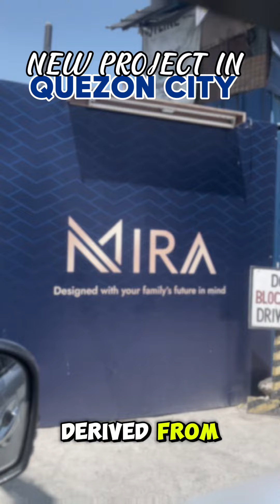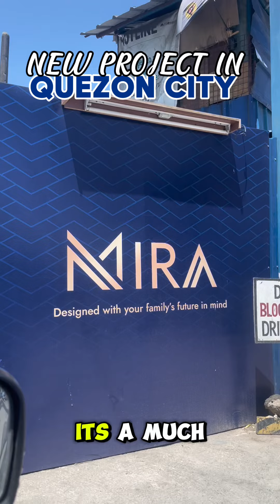MIRA, New Condo Project of RLC in Quezon City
Step into a home perfectly designed with your family's future in mind!

Experience life in a family-oriented community, with growth-enabling and future-ready spaces crafted for a seamless, worry-free lifestyle! Welcome home to MIRA—a family haven you and your loved ones truly deserve!

Know more about this development by connecting with me today!

BEA RESTUA
Sales Manager
RLC Residences